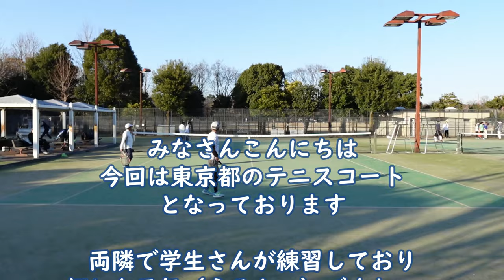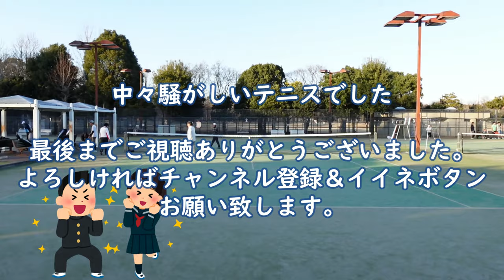光が丘ダブルステニス！【学生だらけのテニスコート！？】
両隣のコートで学生さんたちが練習しておりました。テニスサークル？うるさいのなんの(笑)・・・2024/01～光が丘公園

【ひっくん チャンネルもよろしく！DIY・リフォーム等を中心の動画です！】